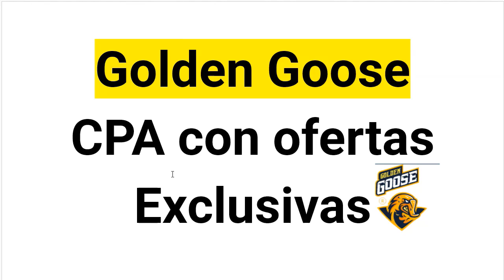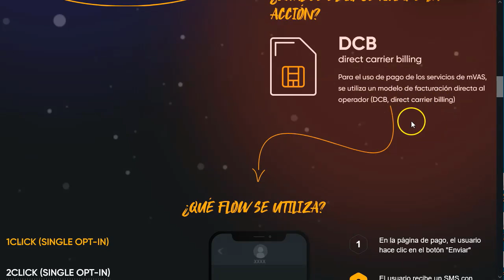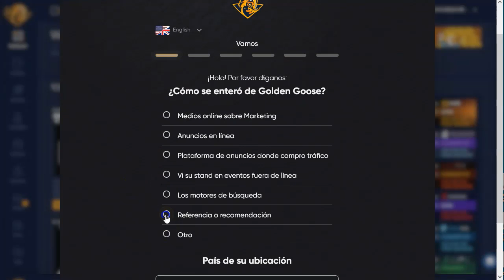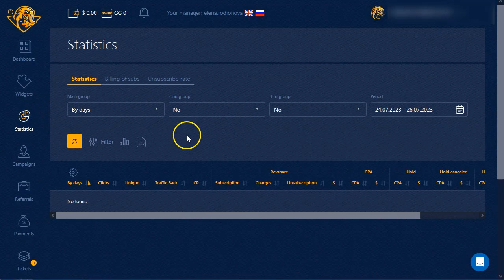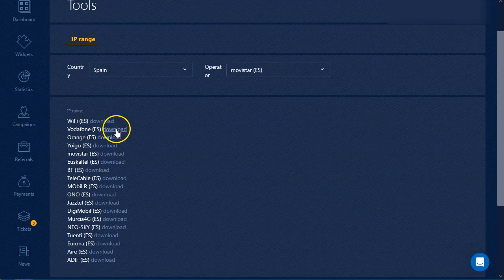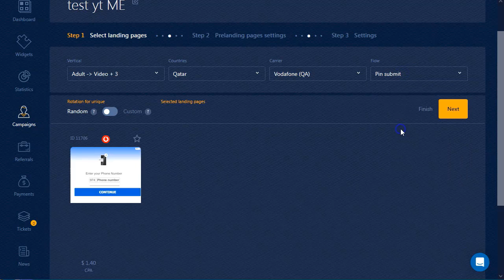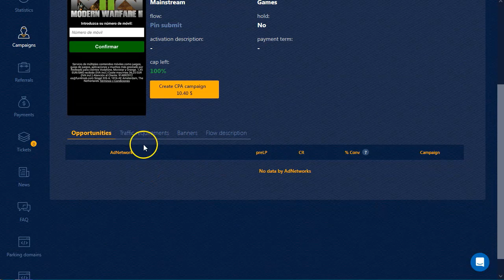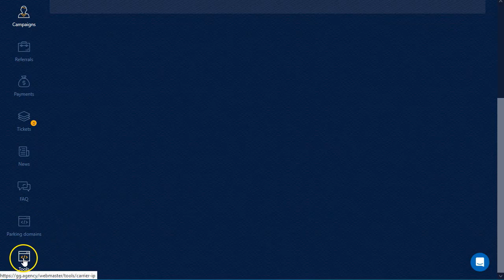Golden Goose, todo el poder del CPA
¡Hey marketers!
Si quieres empezar con el CPA Marketing y no has entrado en ninguna red CPA aún… ¡ha llegado tu momento!
Golden Goose es una red de CPA con buenas ofertas, con buenos pagos y amigable con novatos.

No temas pedir acceso a esta red, explorar sus  ofertas y divertirte ganando buenas comisiones muy rápido.
Es rápido porque los pagos pueden ser diarios. Sí, diarios.
Además tiene ventajas super competitivas, como su propio tracker dentro de la red, las sugerencias que nos hacen para las fuentes de tráfico…
Todo es ganar con ellos.

Registrate como publisher (o partner) y empieza a correr ofertas para tráfico móvil, porque ese es su fuerte, las mejores ofertas para móviles, las tienen ellos.
Sobre todo las famosas mVas, o suscripciones para moviles.

Te lo explico todo en el video.

¡VAMO$!

Saludos
Betty Romerito

★★⚠️IMPORTANTE ⚠️★★